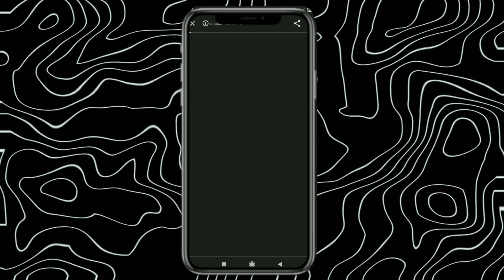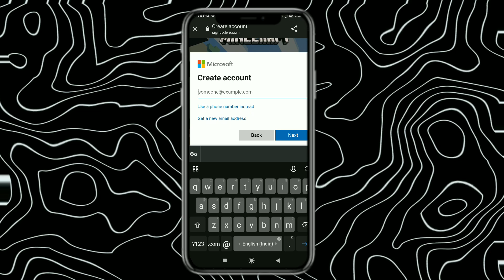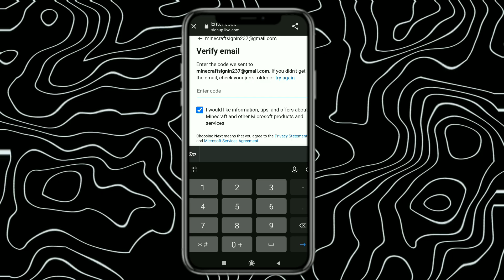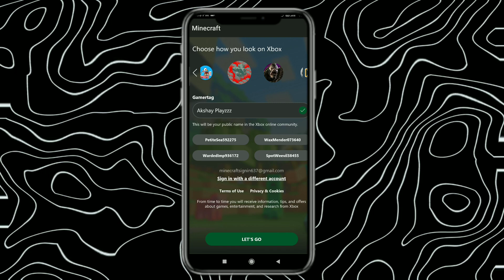how to sign in minecraft pe | how to sign in minecraft pe in hindi | how to sign in xbox live mcpe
how to sign in minecraft beta android with xbox
how to sign in minecraft without xbox
how to sign in minecraft no xbox
how to sign in minecraft without xbox and blocklauncher